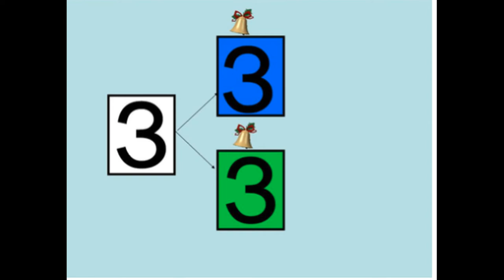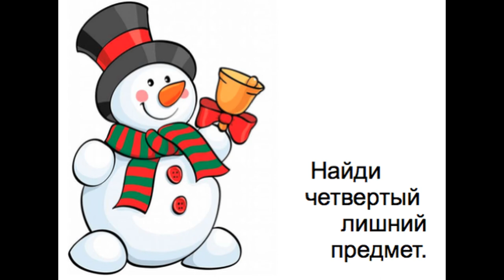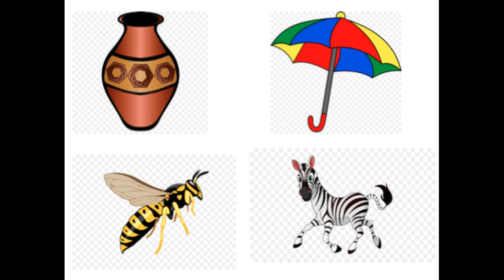Занятие с Логопедом - 14.12.2020